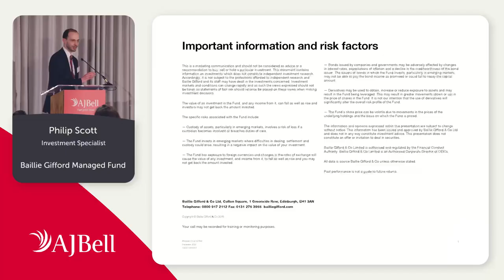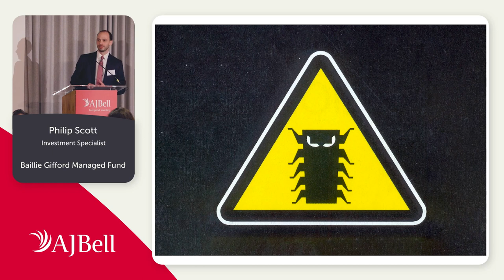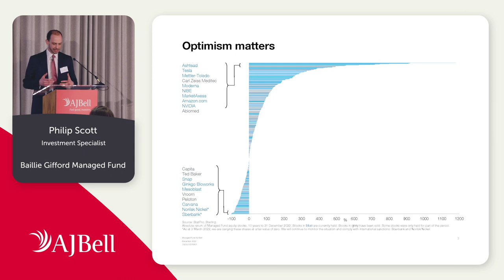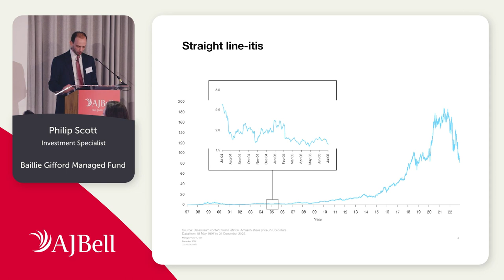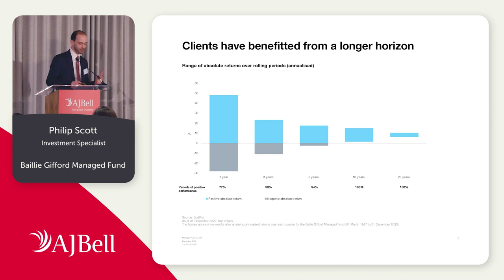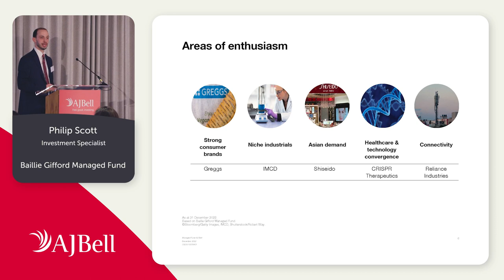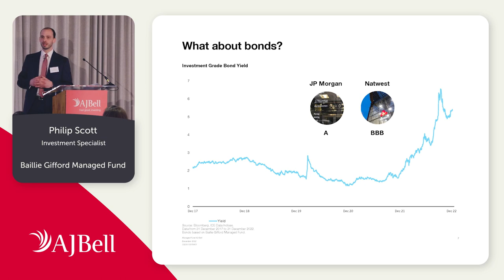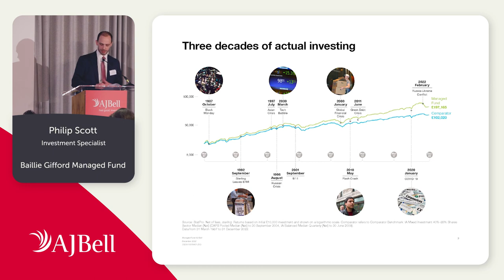Feel good, investing event - Baillie Gifford Managed Fund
Philip Scott, Investment Specialist at the Baillie Gifford Managed Fund, shares his reasons for remaining positive while investing through difficult market conditions and highlights areas of the market they are optimistic about.